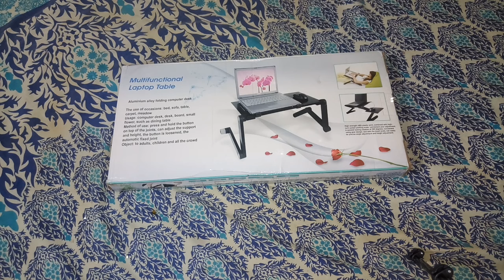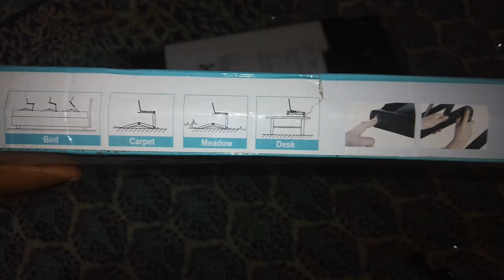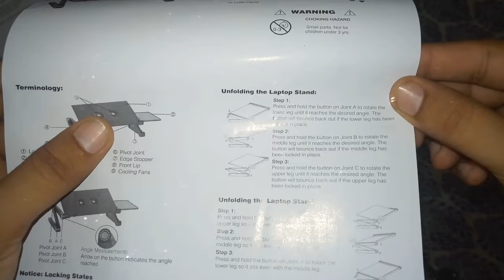Unboxing - Portable Adjustable Laptop Stand (T8)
T8 Laptop Stand unboxing and review, overall good product.